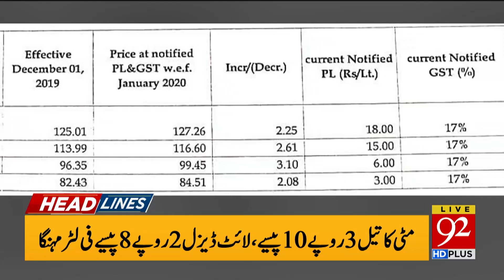News Headlines | 08:00 AM | 01 January 2020 | 92NewsHD